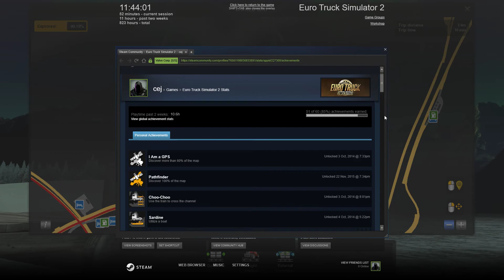ETS2: Sicily digger trip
Here I take a Digger 1000 from Marmo Spa near in Palermo to TE Logistica in Messina. It's a partly cloudy day, and it's great to be out and about in in Sicily!

I am using ETS2 version 1.31.2.2s, with the following mods: "Real European Gas Stations Reloaded", and "Real Advertisements".